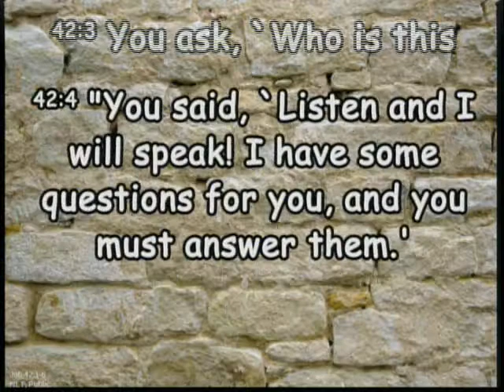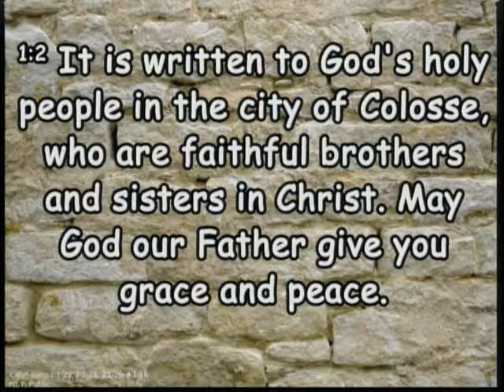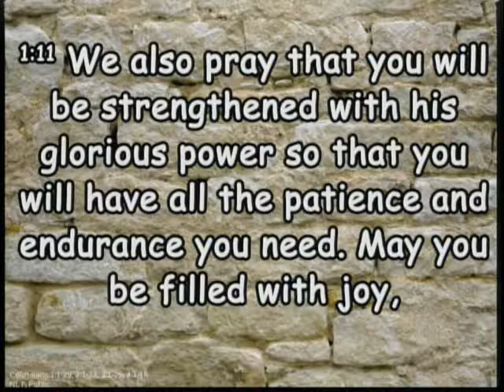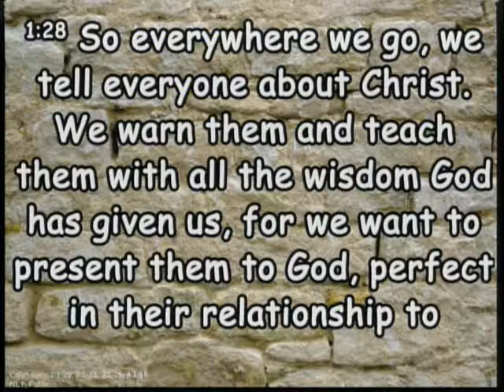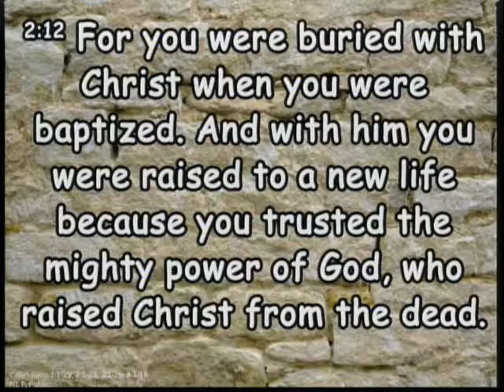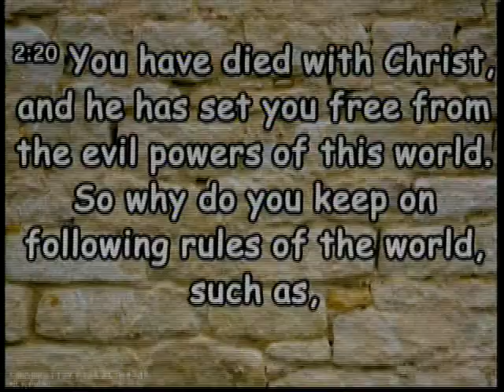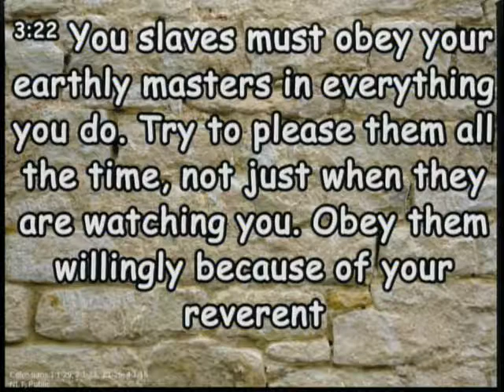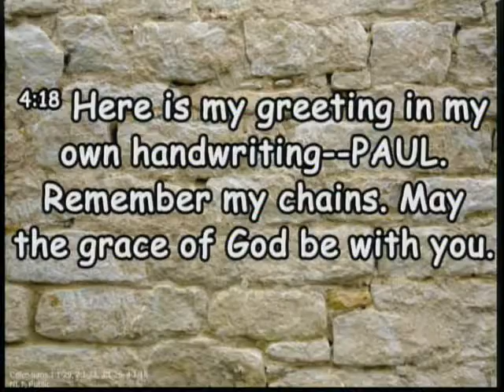20190113 - A colossal Mistake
Sunday Service, Sermon - A colossal Mistake